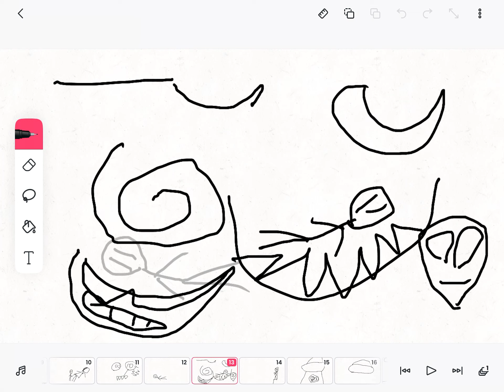PeelyBros the future 🏙